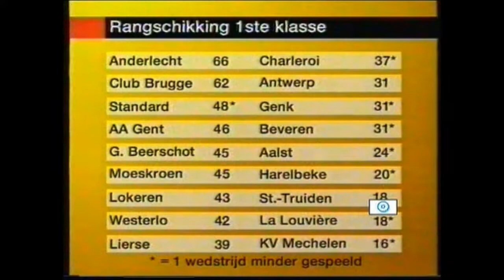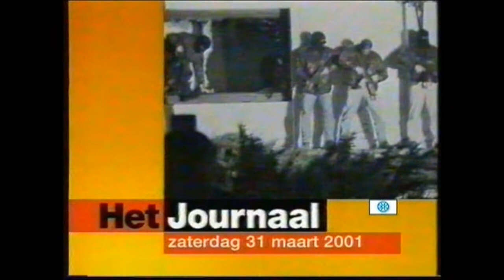21 MAR 2001 VRT BRT TV1 SPORT DEEL 1 VAN 2 BEWERKT WMM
Belgian TV-news 21 Mar 2011 Part 1/1